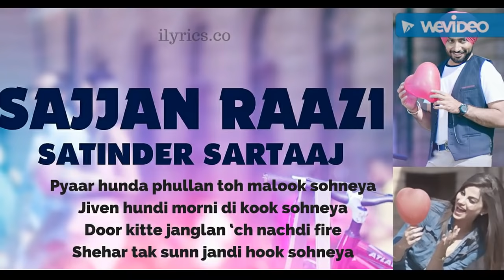Sajan Raazi - Satinder Sartaj - Punjabi Hit song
Sajan Raazi -  Hit Song By Satinder Sartaj.